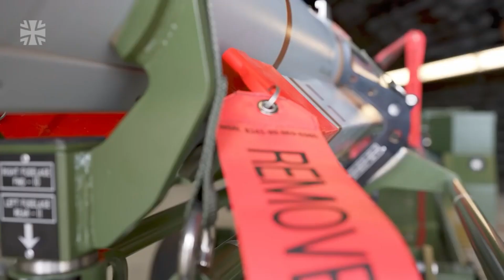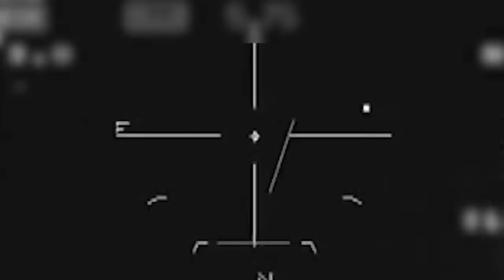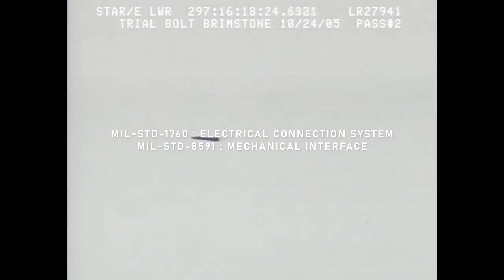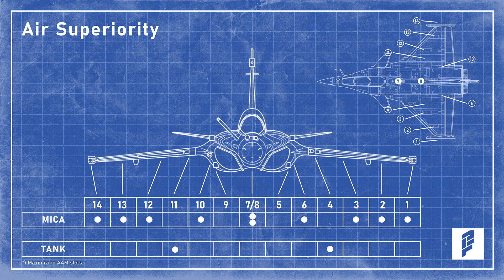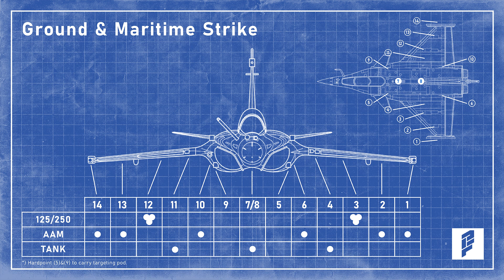Unveiling the Arsenal: Indonesian Rafale Fighter Jet's Weaponry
Are you curious about what weapons, missiles, and bombs the Indonesian Rafale fighter jet can carry? In this video, we will discuss it one by one.

Thumbnail Credit:
Dassault